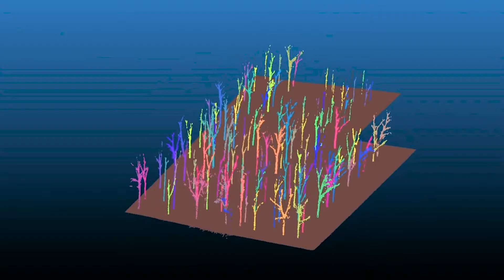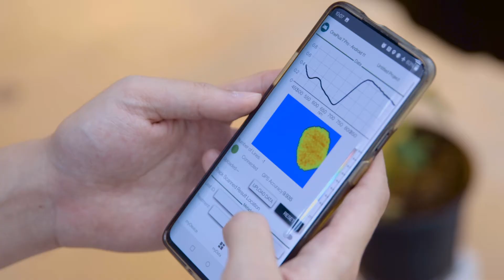Data Science: Explore the Possibilities in Purdue Agriculture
As data continues to become more important throughout all aspects of society, skills in digital agriculture and data science are becoming “must haves” for the next generation workforce in the agriculture, food, life and natural resource sciences.

As an undergraduate in Purdue's College of Agriculture, you can find multiple opportunities to gain knowledge and skills in the area of data science and digital agriculture, including data-focused courses within all 11 of our academic departments.

Learn more about opportunities in data science, including courses and a minor